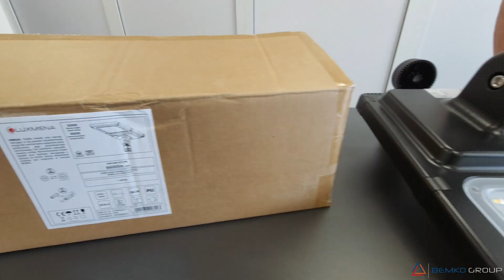BEMKO - Hybrydowa solarna oprawa uliczna CCT "SOH"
Prezentacja nowości w ofercie Bemko – hybrydowa oprawa uliczna LED z inteligentnym zarządzaniem energią.

Nowoczesne, energooszczędne oświetlenie uliczne z mikroprocesorowym systemem, które automatycznie dobiera źródło zasilania (solar lub 230 V) i jasność świecenia. Wbudowany czujnik ruchu PIR: po wykryciu ruchu oprawa świeci 100%, a następnie przechodzi w tryb czuwania (~3%). Dodatkowo CCT pozwala zmieniać barwę światła 3000K / 4000K oraz regulować moc.

Najważniejsze zalety:

Hybrydowe zasilanie: automatyczny wybór między 230 V a energią solarną.
Tryb PIR: 100% mocy przy ruchu → ok. 3% w czuwaniu.
CCT: zmiana barwy (3000K / 4000K) + regulacja mocy.
Regulacja jasności i trybów pilotem (w tym tryb stałego świecenia).
Regulowany kąt nachylenia oprawy.
IP65, IK08, praca −20 °C / +50 °C.
Klasa ochronności I, obudowa ABS + PC.
Akcesorium opcjonalne: kolce przeciw ptakom SOH-SPIKE.

Zastosowanie:
Parki, ogrody, parkingi, place i skwery, drogi osiedlowe, ulice.